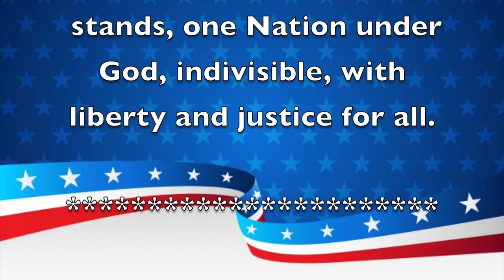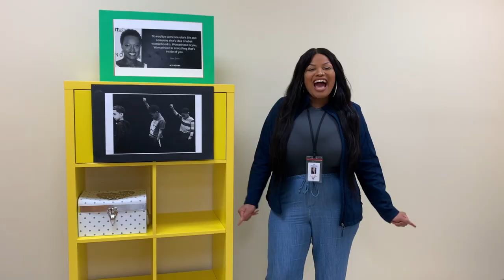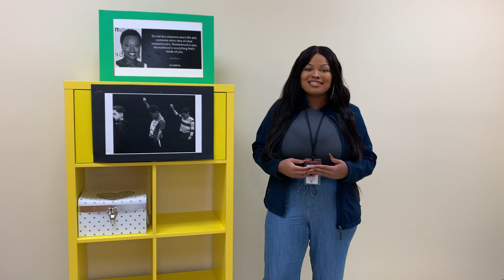Morning Announcements February 1st, 2021